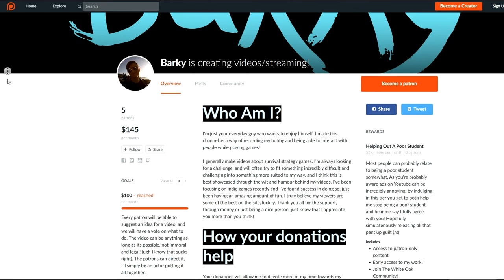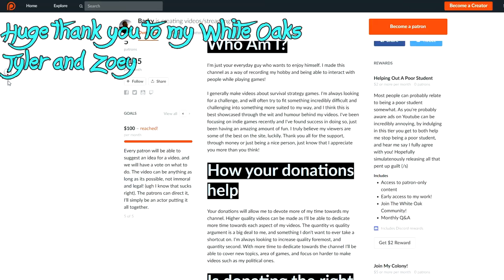Grand Theft Auto V Roleplay: Dumbest Ambush Ever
Thank you to my patrons:

Tyler, Zoey, Sole, Lendis, Zono, Daedelus, Garrit, Malachyte